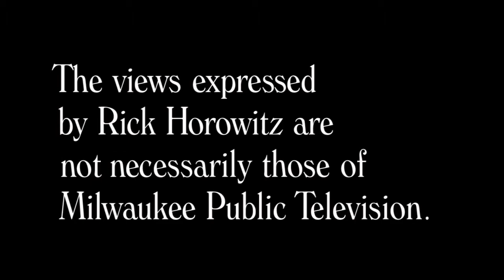Red Lines & Deadlines: Syria (Seriously)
Sorting through the awful options...